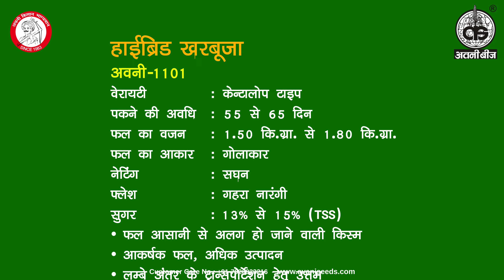हाईब्रिड खरबूजा : अवनी – 1101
- वेरायटी:  केन्टालोप टाइप
- अवधि: 55 से 65 दिन
- वजन: 1.50 कि.ग्रा. से 1.80 कि.ग्रा.
- आकार: गोलाकार
- नेटिंग: सघन
- फ्लेश: गहरा नारंगी
- सुगर: 13% से 15% (TSS)
- फल आसानी से अलग हो जाने वाली किस्म
- आकर्षक फल, अधिक उत्पादन
- लम्बे अंतर के ट्रान्सपोर्टेशन हेतु उत्तम